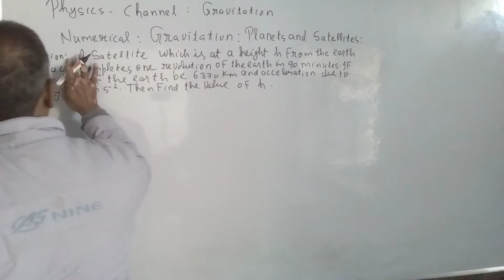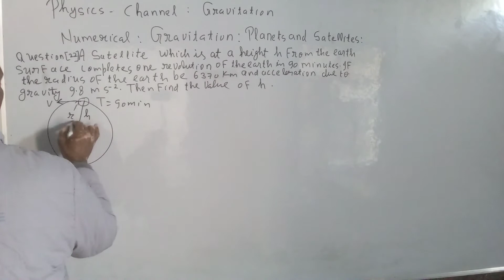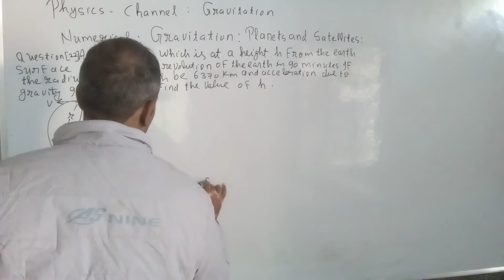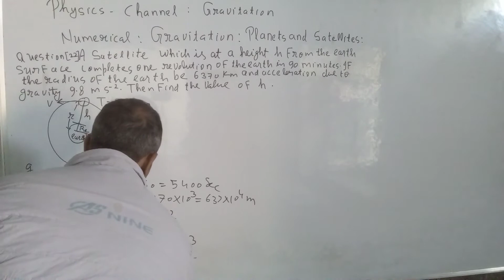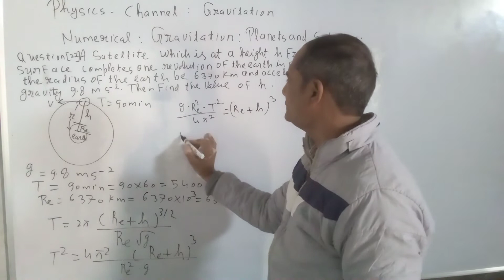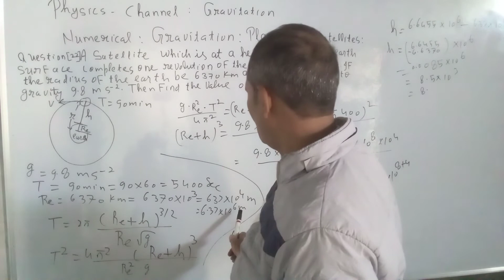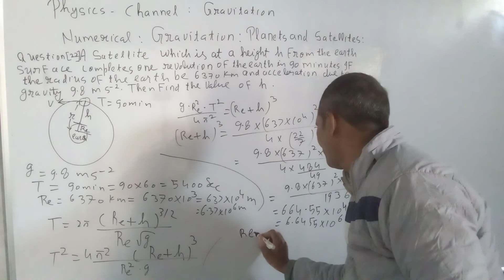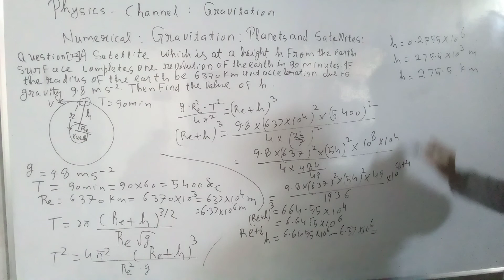PHYSICS CHANNEL GRAVITATION PLANETS AND SATELLITES(2)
NUMERICAL: GRAVITATION PLANETS AND SATELLITES